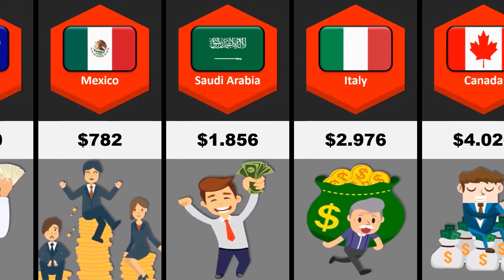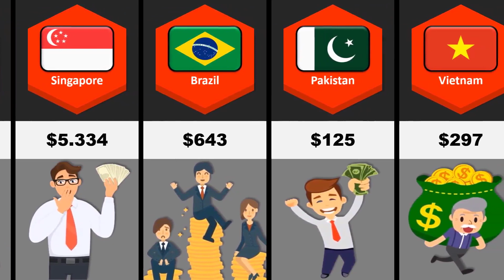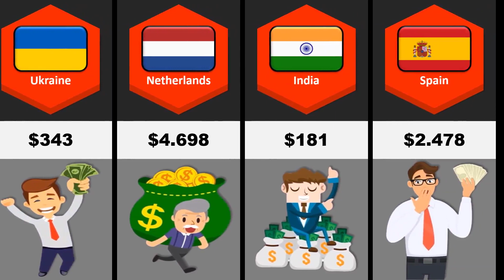Average Monthly Salary From Different Countries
Best regards Team Cc Data